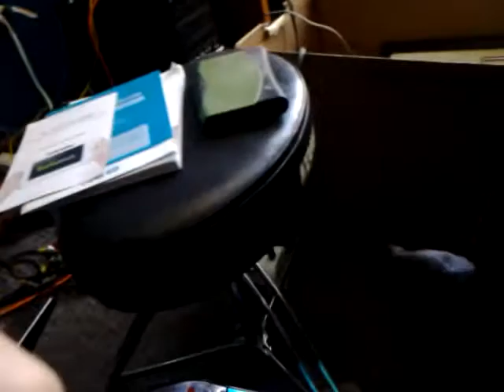Banana Likes Slushies